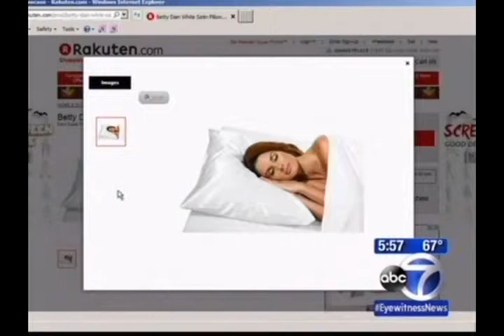WABC 7 New York - How You Sleep Can Cause Wrinkles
Sleeping on your back can prevent sleep wrinkles.